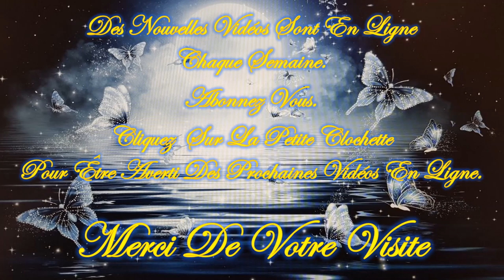❤️🧚‍♂️Tu as un Message !🧚‍♂️❤️ Guidance Intemporelle Jeudi 29 Février 2024